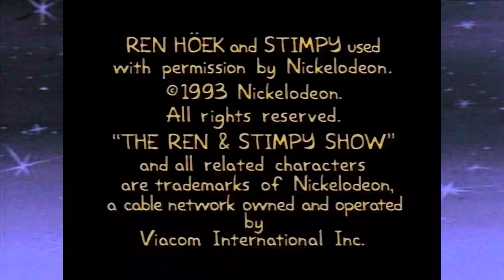Ren & Stimpy References, Cameos, and Mentions Collection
Also, Shout Out to  @Anonymous_Aussie   for finding that Panty and Stocking Episode

I will pin your comment to time stamp the Shows and Movies that you know anything

Edit: Ok I saw your comments I see that I forgot some stuff but I don't want to make so many updates and other versions of this video, Please do not tell me that I forgot some...yes ik I did forgot them